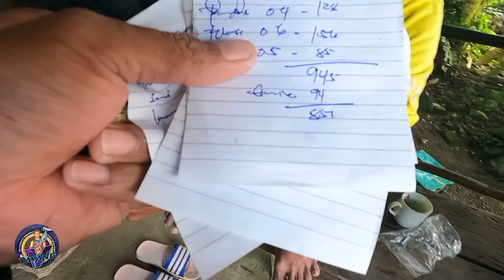NIGHT SPEARFISHING 🇵🇭 | episode 135 | Fish hunting at night